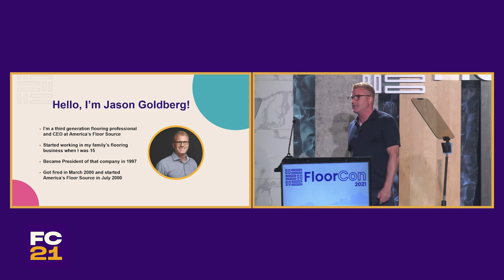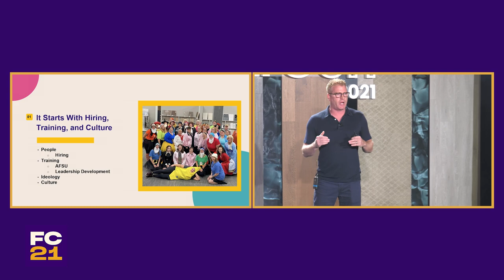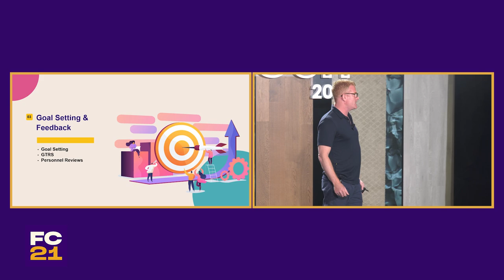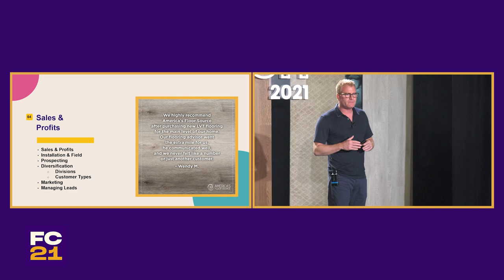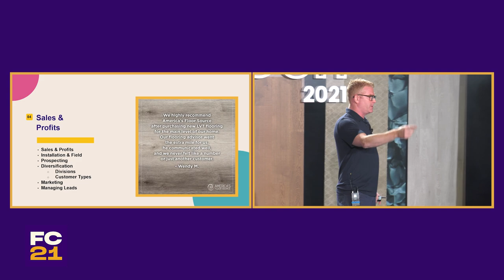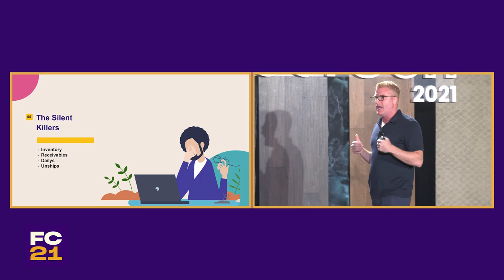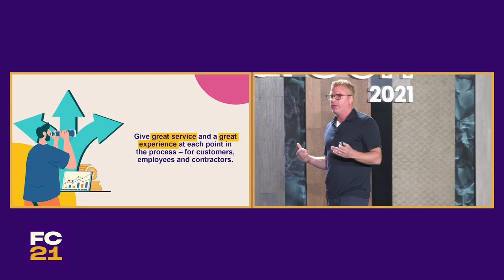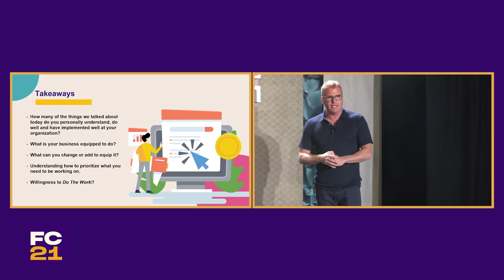FloorCon 2021 | Everything You Need To Know To Grow Your Flooring Business with Jason Goldberg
Ready to scale your flooring business? Jason Goldberg started America’s Floor Source from nothing after getting fired from the family business.

In his talk, Jason will explore & discuss:
🤝 How to build a business culture by hiring the right people & teaching them how to be successful
👉🏻 How to build processes & procedures for scalable growth
🥳 Goal setting & how to give constructive feedback
🪦 "The Silent Killers"

Tune in to hear from one of the top flooring companies in the country.

Want to learn more from Jason? Join us for his 48-Hour Bootcamp this June